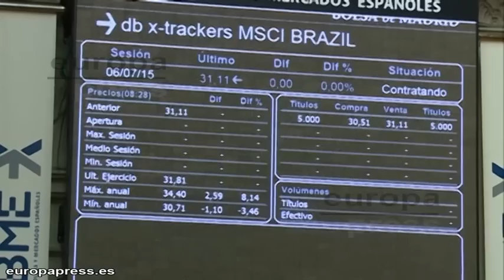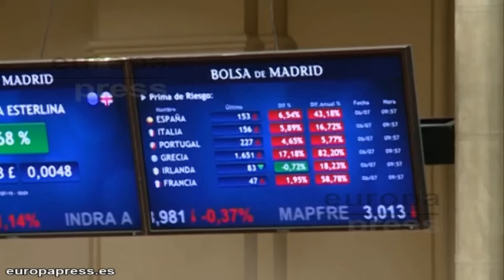Ibex 35 se desploma un 2% tras el 'OXI' de Grecia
El 'no' en el referéndum de Grecia ha revolucionado hoy todos los mercados.En el caso de España, el parqué madrileño ha abierto la sesión de este lunes con un retroceso superior al 2%, que ha llevado al selectivo hasta los 10.562 puntos.